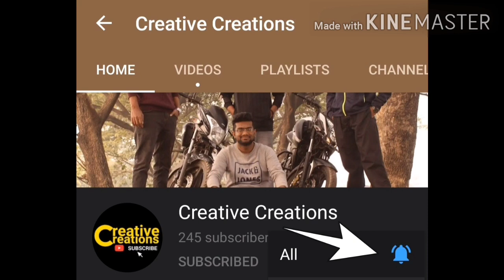Evaly Ceo Mohammad Rassel Live 15/09/20-কারা আগে পাবে পন্য? কিভাবে হবে পুরাতন ডেলিভারি? Evaly.com.bd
Mohammad Rassel Live -কারা আগে পাবে পন্য? কিভাবে হবে পুরাতন ডেলিভারি?

Evaly.com.bd
Evaly Bangladesh
Evaly latest news update about previous product delivery.